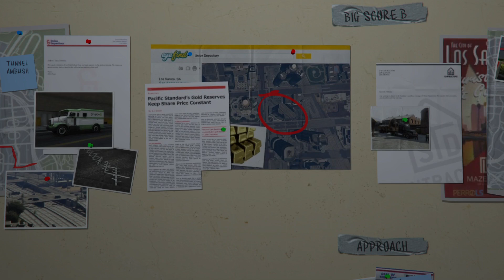Grand Theft Auto V_20220618204743